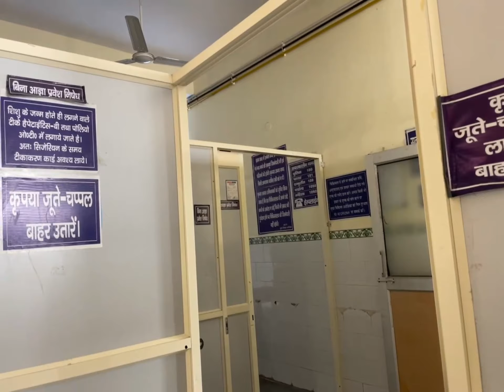Alhamdulillah bhai bhabi blessed with baby boy | new family member | izyan ka bhai | Birth vlog